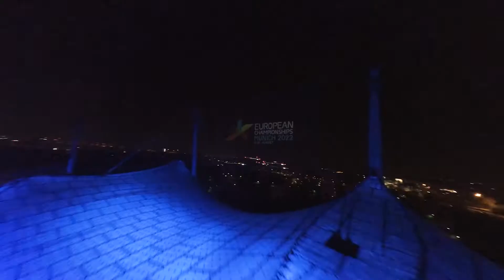Spektakuläre Show 100 Tage vor Beginn des größten Münchner Sportereig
In genau 100 Tagen beginnen die European Championships in München. Vom 11. bis zum 21. August werden zeitgleich die Europameisterschaften in neun Sportarten ausgetragen. Mit einer spektakulären Projektion über dem Olympiastadion wurde der Countdown bis zum Großereignis eingeläutet. Anja Guder und Kian Vaziri-Elahi berichten.